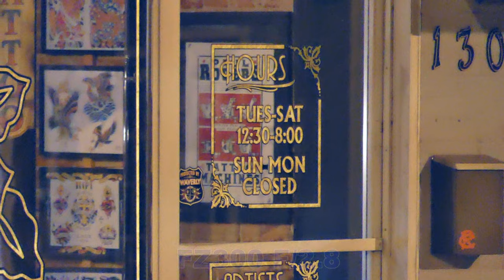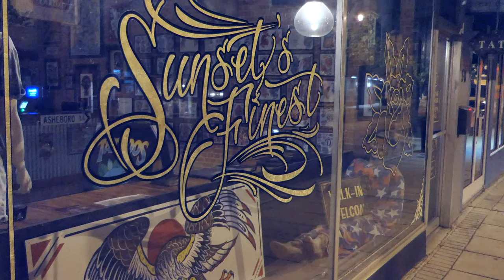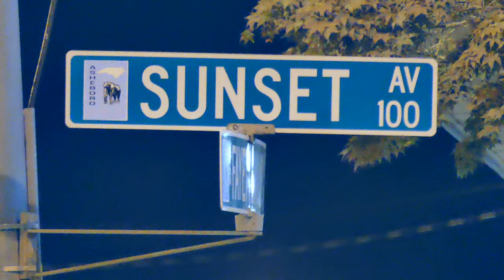4K Night Video Test FZ2500 vs FZ300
A night 4K video test between the FZ2500 and FZ300 Testing for which camera is best in sharpness, noise level, and stabilization in 4k when you are hand-holding shooting video. Both cameras were in aperture preferred or aperture priory.  Which one do you like better?